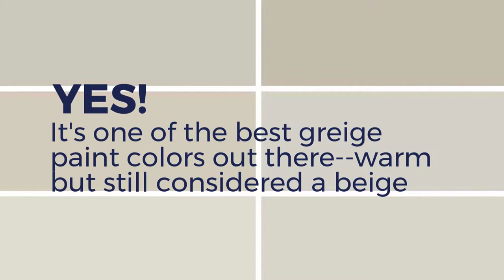Benjamin Moore Revere Pewter- Light Grey Paint Color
See Revere Pewter's LRV, undertones, complementary colors, plus tips for picking out paint colors for your ktichen, bedroom, and living room!